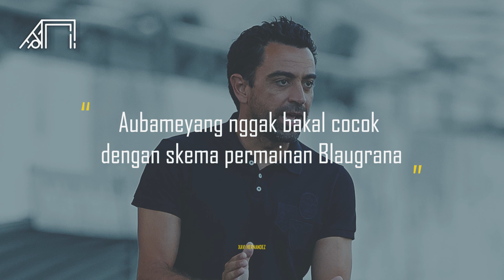Menang Dipuji tapi Kalau Kalah Selalu Cari Alasan! Logika Kocak Barcelona Belakangan Ini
Cetakgol edisi kali ini akan mengulas logika kocak Barcelona. Dalam dua laga terakhir Barcelona mengalami kekalahan beruntun. Lucunya Xavi malah cari-cari alasan. Cetakgol akan mengulasnya sebagai berikut.